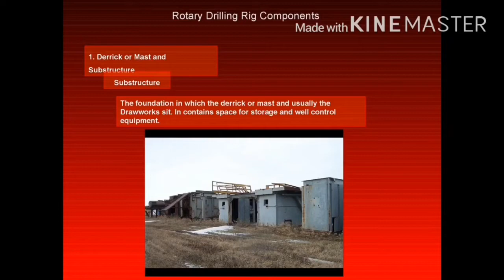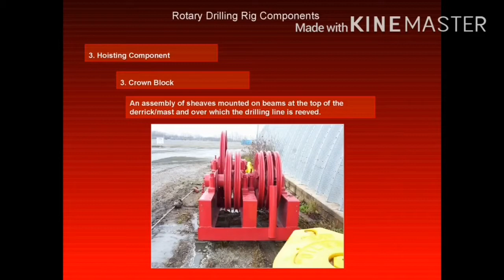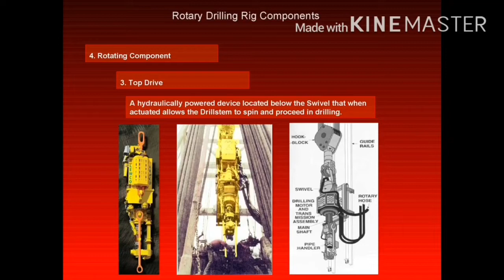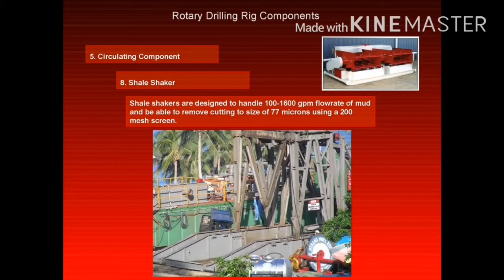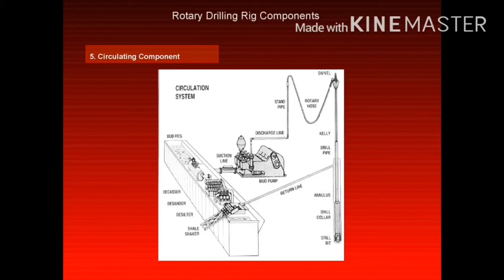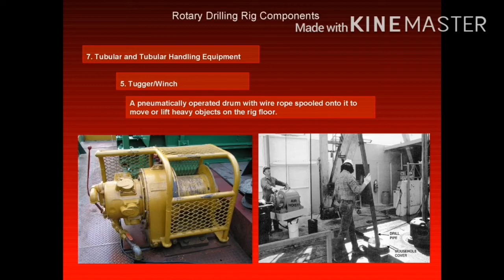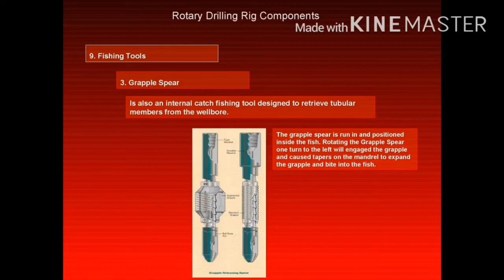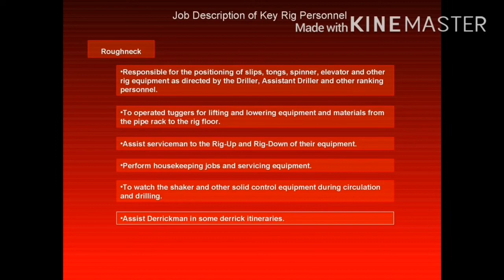operations Wellhead Onshore Offshore #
Rig operations